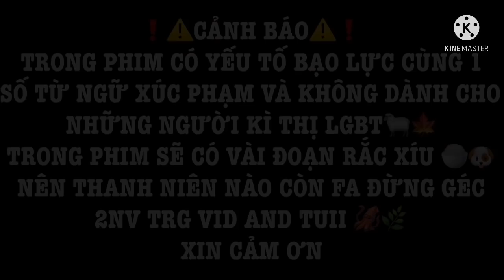[ Phim ] Xuyên Không Để Có Một Tình Yêu Vô Vị ! Ep 4 ( Cuối ) || Gacha Club|| Girl Love